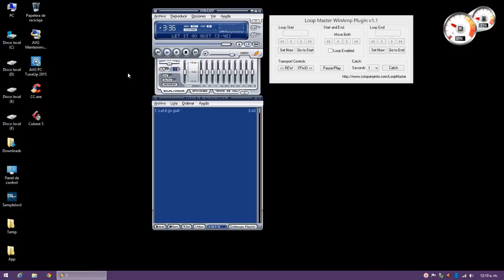Con mi guitarra, Let it go - Frozen - Disney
Un poco improvisado y rápido grabé hoy pero me gustó en la mayor parte, excepto por un poco de ruido ambiental. Hace calor y olvidé apagar el ventilador. Muchas gracias!